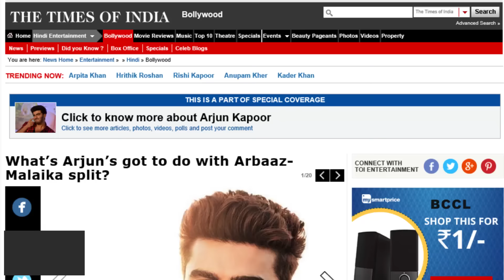What’s Arjun’s got to do with Arbaaz-Malaika split?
The film fraternity and Bollywood fans received a jolt when they heard about Arbaaz Khan and Malaika Arora Khan's alleged split. This came at a time when they had just digested the news about Farhan Akhtar and Adhuna's decision to go separate ways. Now, a report on SpotBoye.com alleges that, these days, actor Arjun Kapoor is again getting close to Malaika. The report states that Arjun and Malaika are back in touch after they came face-to-face at an event recently, and that this could be a vital link to the split.